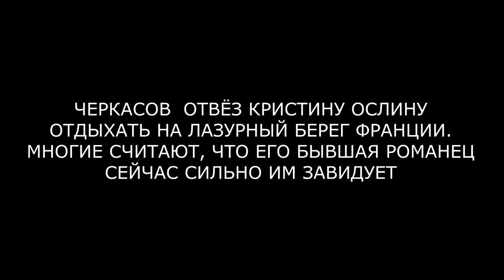ЧЕРКАСОВ И ОСЛИНА ОТДЫХАЮТ ВО ФРАНЦИИ (ondom2.com)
В этом выпуске новости и слухи  про Андрея Черкасова и Кристину Ослину, которые отдыхают на лазурном берегу Франции. Возможно им завидует Виктория Романец